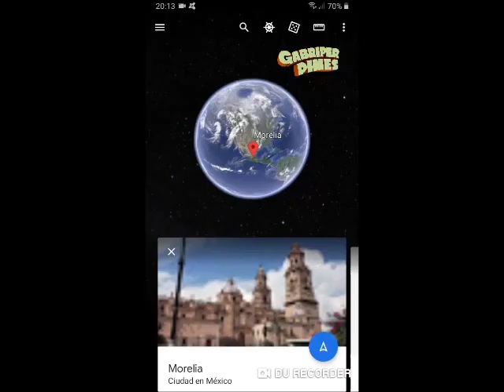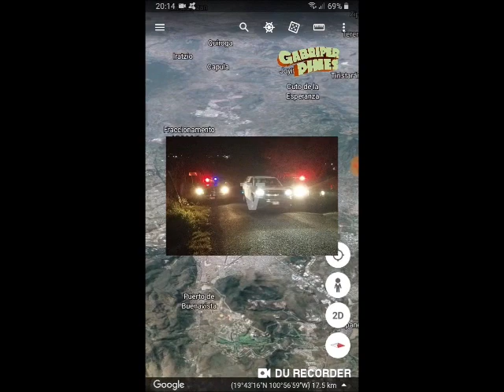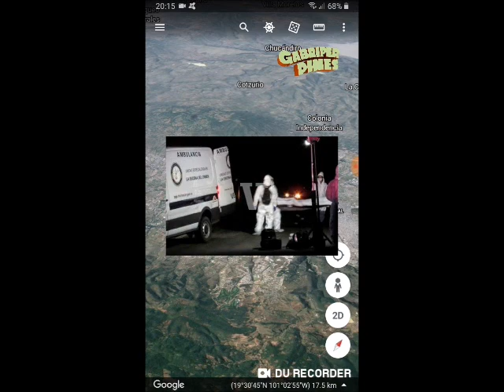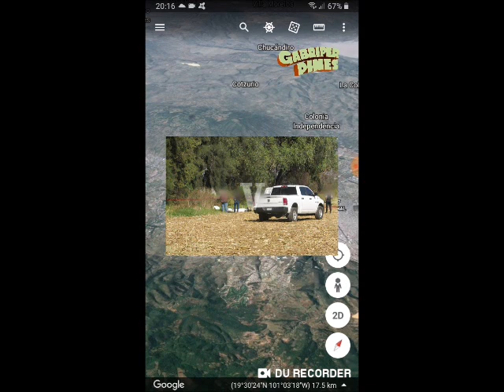Otras tres situaciones en Morelia, Michoacán en menos de 12 horas